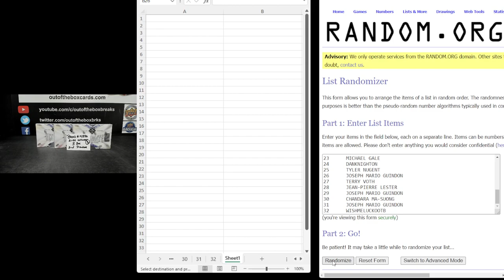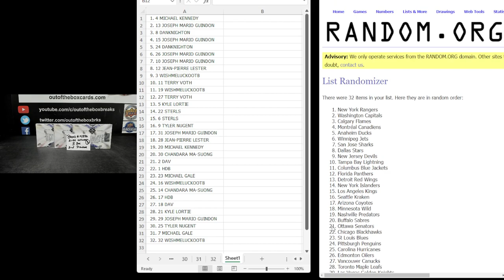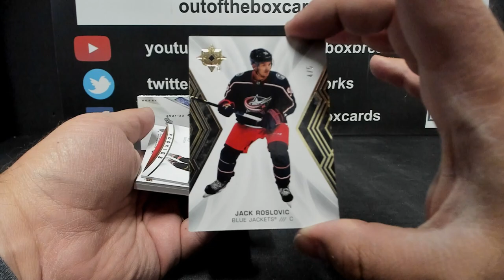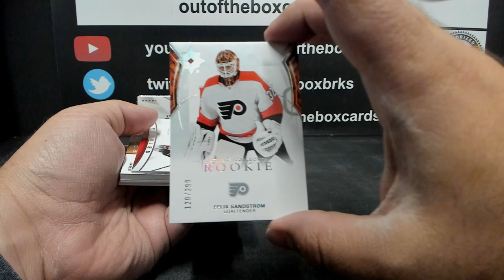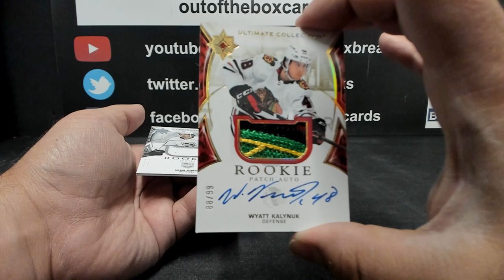Out Of The Box Group Break #14,836-2021-22 Upper Deck Ultimate Collection (3 BOX) Double Up